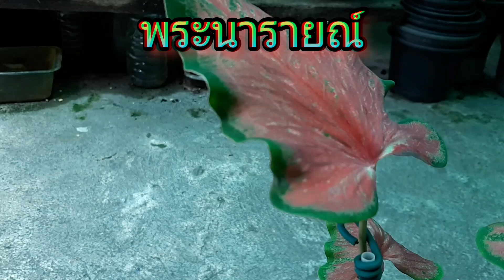พระนารายณ์บอนสีพระนารายณ์ บอนโบราญ บอนสีตับรามเกียรติ์ @ เลี้ยงไม้วัยเกษียณ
บอนสีพระนารายณ์ จัดอยู่ในบอนสีตับรามเกียรติ์ราชินีแห่งไม้ใบ พื้นใบสีแดง ขอบใบสีเขียว#กระดูกใบสีแดง#หว่างหูมีแต้มสีขาว ก้านใบสีเขียว @ เลี้ยงไม้วัยเกษียณ